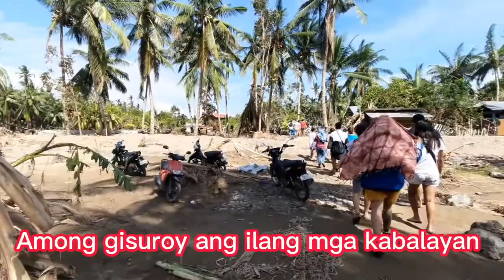Christmas day bound to Bindoy and give this gifts to the people who affected by the typhoon Odette